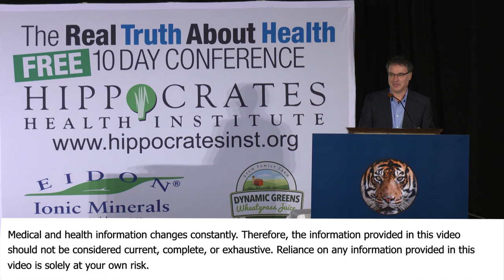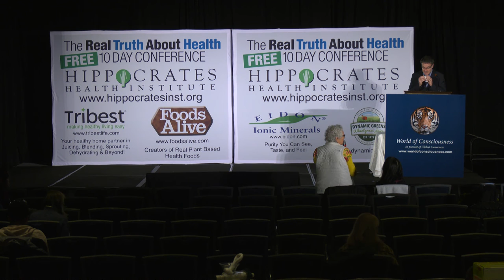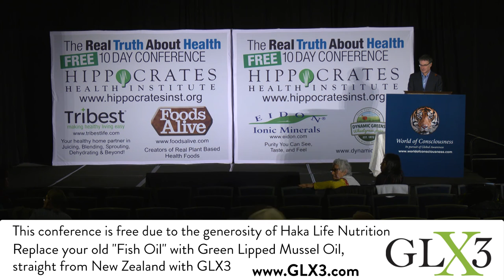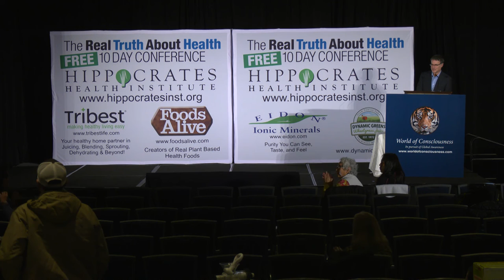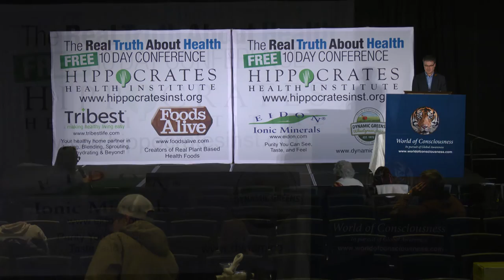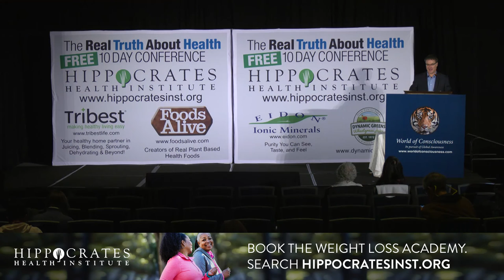The End Of Ice And The Climate Crisis: How, Then, Shall We Live, By Author: Dahr Jamail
The End Of Ice And The Climate Crisis: How, Then, Shall We Live by Dahr Jamail

Dahr Jamail, a Truthout staff reporter, is the author of The End of Ice: Bearing Witness and Finding Meaning in the Path of Climate Disruption (The New Press, 2019), The Will to Resist: Soldiers Who Refuse to Fight in Iraq and Afghanistan (Haymarket Books, 2009), and Beyond the Green Zone: Dispatches From an Unembedded Journalist in Occupied Iraq (Haymarket Books, 2007). Jamail reported from Iraq for more than a year, as well as from Lebanon, Syria, Jordan and Turkey over the last 10 years, and has won the Izzy Award and the Martha Gellhorn Award for Investigative Journalism, among other awards. He lives and works in Washington State.